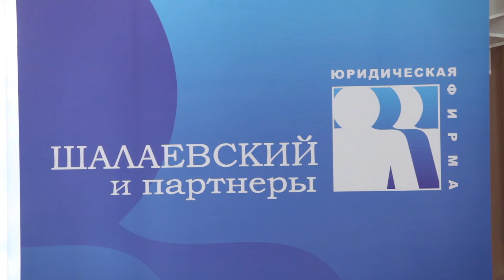3️⃣ Ошибка №3 Отсутствие бизнес плана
Консультации ведёт юрист - Николай Шалаевский